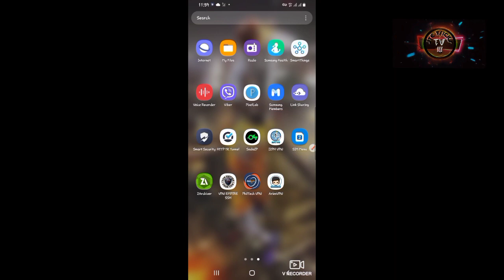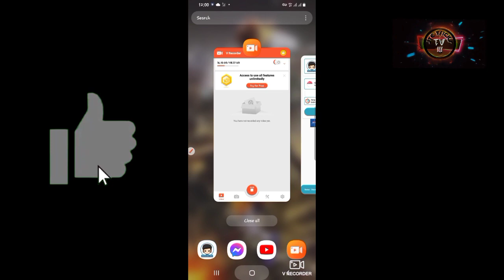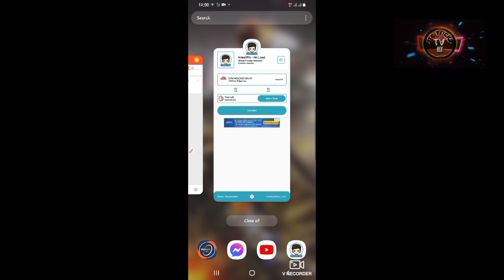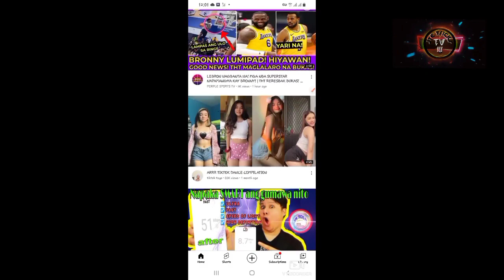Unlimited Free Internet High Speed Connection for Globe & TM No Load Promo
"FREE INTERNET CONTENTS"

Tags How to connect Aries VPN, Aries VPN settings, Free Internet settings, Aries VPN Unlimited Internet Settings, Philtech VPN settings, Free Internet Settings, JTE TricKs Tv